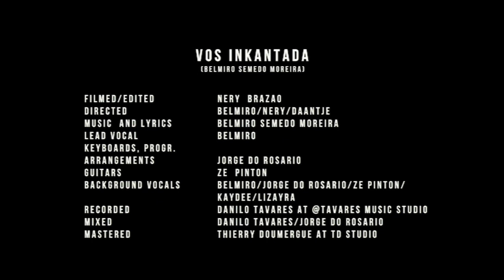BELMIRO - VOS INKANTADA (OFFICIAL VIDEO)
VOS INKANTADA  E UN MUZIKA KI FOI INSPIRADU ATRAVES DI NATUREZA.
N TA  DIZEJA SENPRI PA NU AMA NOS MUNDU  KU TUDU AMOR I KARINHU,
KUIDA DI EL  KU TUDU RUSPETU I AMIZADI.
N TA SPERA MA NHOS TA GOSTA DI ES VIDEOCLIP I ES MUZIKA,

ABRASU GERAL, BELMIRO.

ENCHANTED VOICE IS A SONG THAT WAS INSPIRED BY NATURE.
I WOULD ALWAYS WISH FOR US TO EMBRACE OUR WORLD WITH ALL THE LOVE, KINDNESS, TAKING CARE WITH ALL THE RESPECT, FRIENDSHIP.
I HOPE THAT YOU WILL ENJOY THIS VIDEOCLIP/SONG.

HUGS TO ALL BELMIRO

FILMED  / EDITED              (NOS `MANERA PRO ) NERY BRAZAO
DIRECTED                            BELMIRO - NERY BRAZAO  & DAANTJE
MUSIC AND LYRICS           BELMIRO SM
LEAD VOCAL                       BELMIRO SM
ARRANGED                          JORGE DO ROSÁRIO
RECORDED                           JORGE DO ROSÁRIO - VADO SEMEDO
MIXED                                   DANILO TAVARES  AT @TAVARE STUDIO
MASTERED                           THIERRY DOUMERGUE AT TD STUDIO